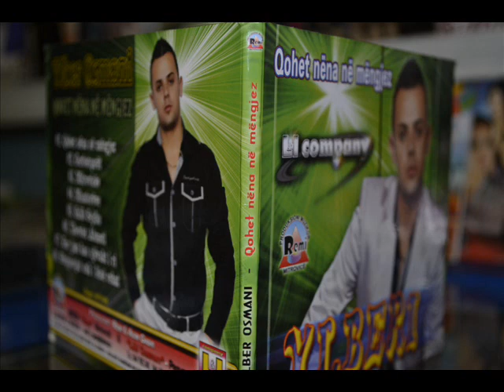YLBERI GURBETQARI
🎵 @BareshaNetwork  - Smarturl.it/Baresha